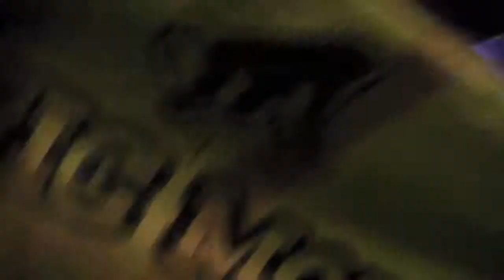PrOXtestsong Live! @ Zapfenstreich 2012 («The Music Monkeys» feat. O.L.I.)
Unser Song geschrieben für den Kulturverein "OX.Kultur im Ochsen" in Zofingen welcher nun schon seit Jahren mit Lärmklagen einer einzigen Person kämpft!
"Und wer de OX nid loht lo brülle ghört verbannt!"
Auf das er ewig weiter leben kann!!!